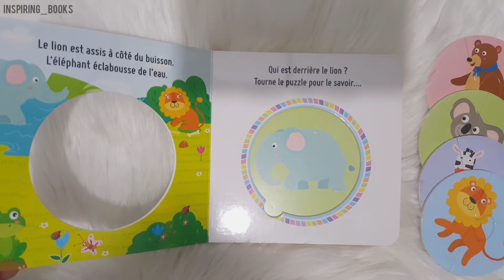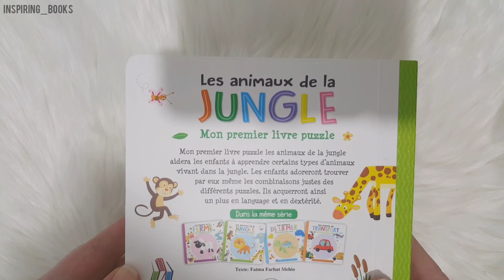Les Animaux De La Jungle - Mon Premier Livre Puzzle - Dar Al Maaref Publishers